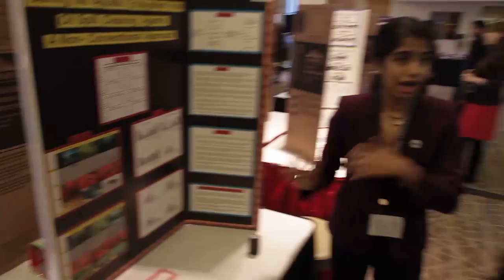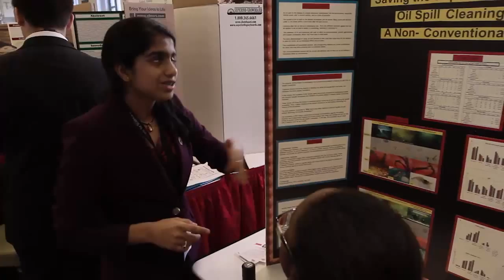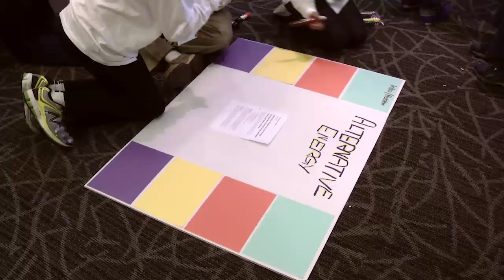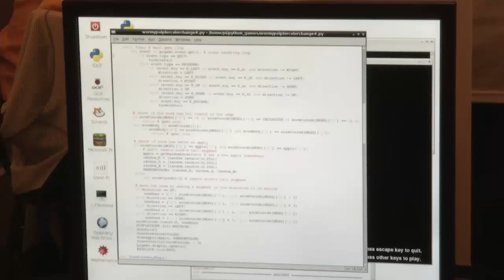Broadcom MASTERS 2014 highlights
Recap the 2014 Broadcom MASTERS.